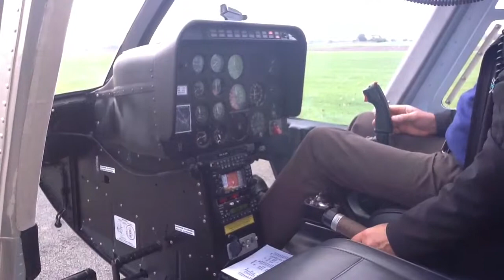Journée entreprise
Mardi 15 octobre, journée entreprise avec Marc aux commandes